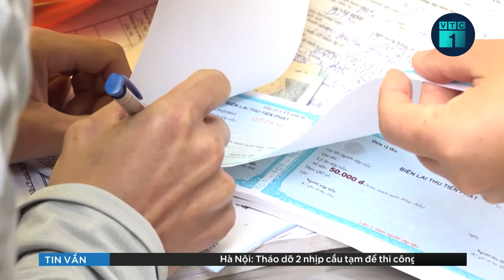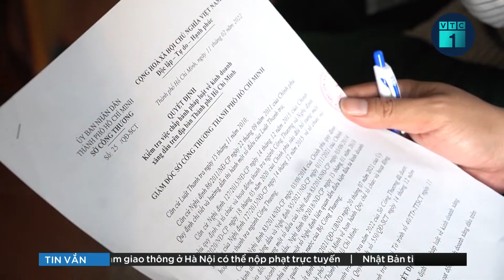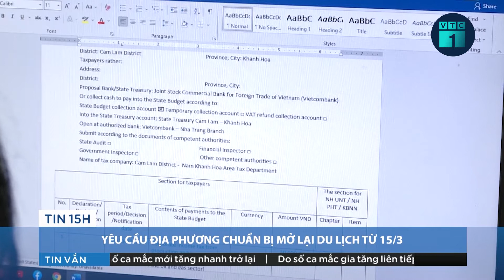Bản tin chiều 28/2: Tăng hạn sử dụng vaccine Covid-19 Abdala thêm 3 tháng | VTC1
VTC1 | Bản tin chiều 28/2: Vaccine phòng Covid-19 Abdala của Cuba được tăng hạn sử dụng từ 6 tháng lên 9 tháng ở điều kiện bảo quản 2 – 8 độ C. Việc tăng hạn dùng không làm thay đổi chất lượng, an toàn, hiệu quả của vaccine, theo Bộ Y tế.